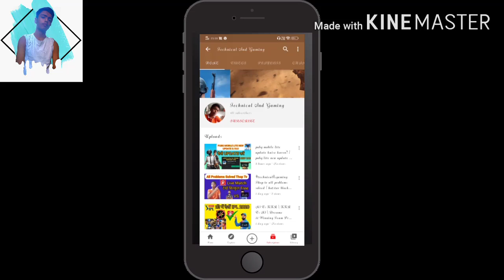Shahbaz Ahmed catch today //shahbaz ahmed today catch // Shahbaz Ahmed flying catch today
Image credit = BCCI,IPL,Dreame11 IPL 2020